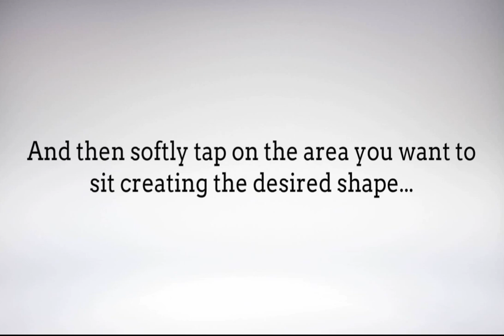How to use a Bean Bag [ Rest n Sleep® Bean Bag ]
Here is a method to use a bean bag.